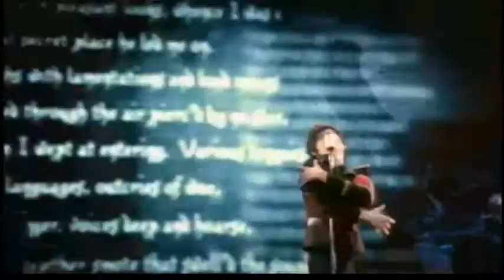Suddenly~Requiem et Reminiscence II~2008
SUDDENLY

Sin poder ocultar mi sorpresa
las lagrimas se desbordaron en tu repentina carta
Las palabras que deletreaste son que aun me quieres
Un futuro donde no puedo visitarte de nuevo, es cruel ¿no?

De la misma forma que el tiempo es caprichoso
como si estuvieras a mi lado durmiendo….

Enlistando las dulces palabras que cosquillean mi oido
las lineas que me he acostumbrado a oir son tus frases favoritas ¿no?

De esas palabras rebosantes de bondad
Sonriente, te encontre.

Con tierna voz
con amable voz
dejame oir tu voz

Ahora abrazame
toma mi mano
No dejes que me vaya

Nadie lo borrara
conducido hacia ti por los inextinguibles pensamientos

Con tierna voz
con amable voz

Ahora abrazame
toma mi mano

Un regalo caprichoso del cielo

Sayonara….